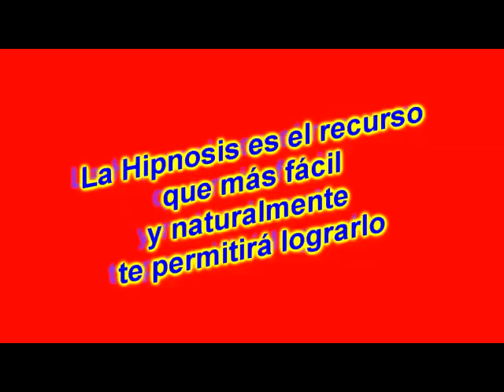Deja de fumar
Existe un número francamente creciente de personas que han logrado vencer su adicción, y que han descubierto luego de intentarlo de varias formas diferentes, que la hipnosis es el recurso que más fácil y naturalmente les permitió lograr el éxito en este terreno